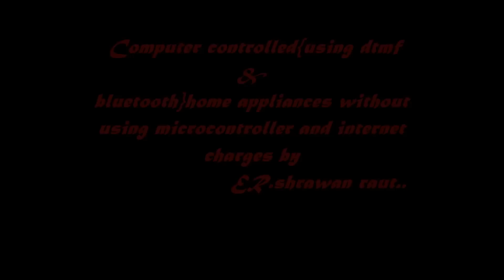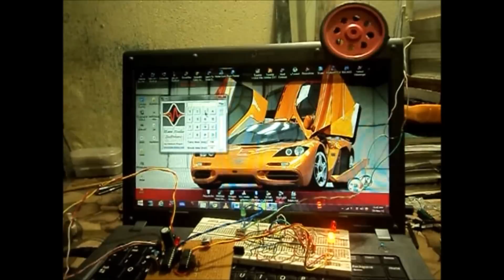Home controlled via pc,no needed of internet connection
Basically this is my 2nd version of home automation using laptops n any windows phone.. no needed of vast microcontroller program and no need of internet connection..you can jst use ur bluetooth to send the signal,or u hav no bluetooth,headphone jack should b connected...the software i used in my system can be easily download from internet..jst google it...